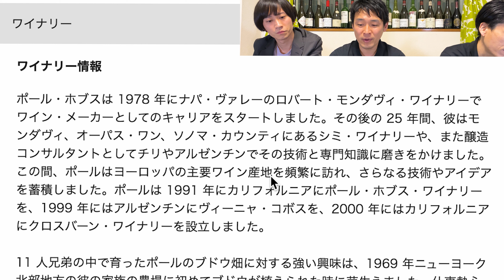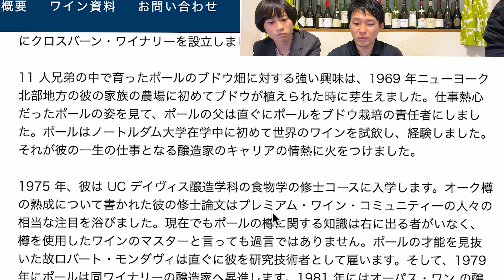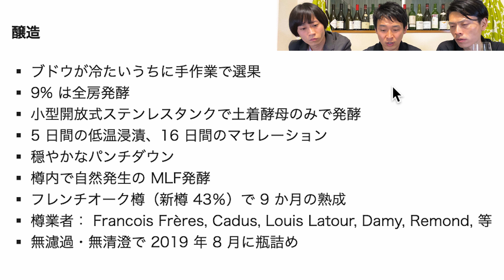2022年7月ソムリン定期 エクセレンス便🍷コンビニ🏪マリアージュ🍷2019 Paul Hobbs Pinot Noir ポール・ホブス ピノ・ノワール ロシアン・リヴァー・ヴァレー